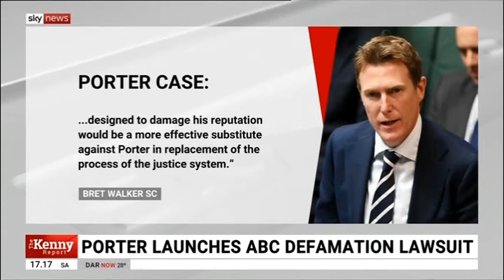Senator James McGrath on Sky News Kenny - 19 March 2021